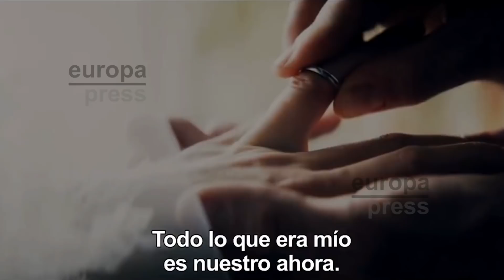Desvelan el truco para rodar sexo en 50 sombras de Grey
Dakota Johnson, protagonista de la saga 50 sombras de Grey, ha revelado su secreto para afrontar los rodajes de las escenas de sexo que tienen lugar en estas películas, cuya tercera entrega llegará en febrero. Poco extraña el hecho de descubrir que el alcohol se suma al ritual erótico de los actores para ponerse a tono en el trabajo.